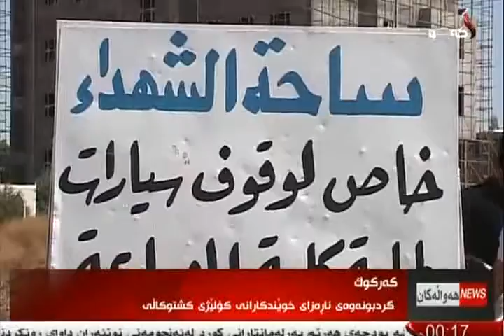راپۆرت - ده‌ریا كامران 17-5-2015